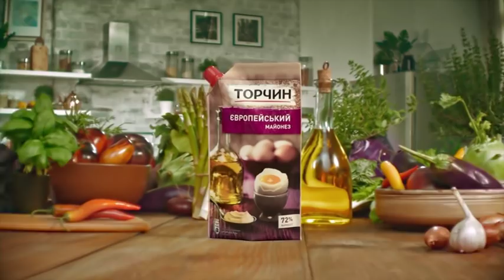Майонез Європейский - Сендвіч - Торчин®